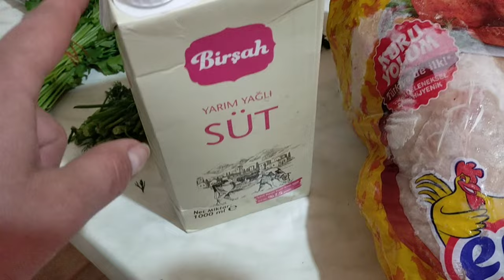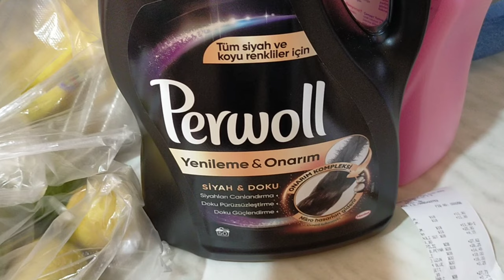Мы в больнице /Где молодежь в Мерсине? Накакали на голову / Обзор покупок / Курс йоги со скидкой 30%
В этом видео вы увидите, как мы попали в больницу.
Где молодежь в Мерсине?
Накакали на голову. К чему бы это?
Обзор покупок в супермаркете А 101.